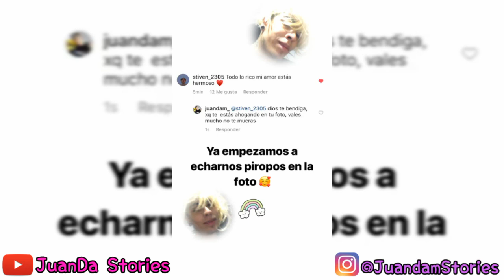JuanDa se inyecta los labios con botox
historias del 11/01/19

*somos una cuenta de fans*

Sigue a JuanDa